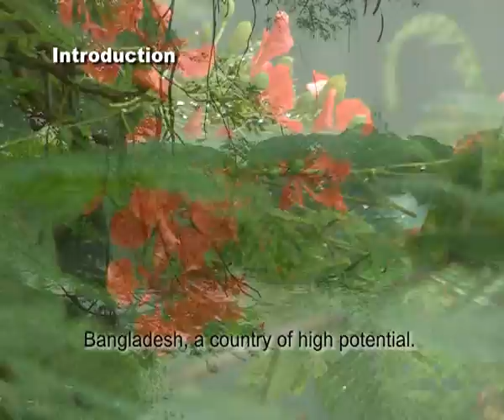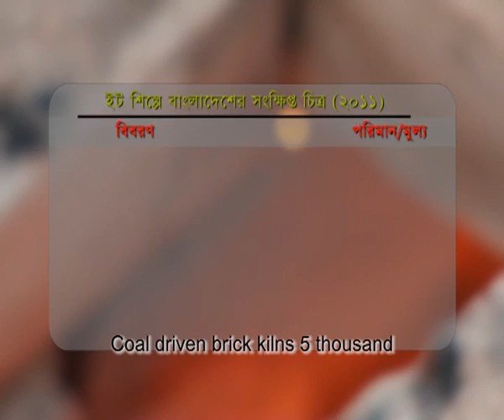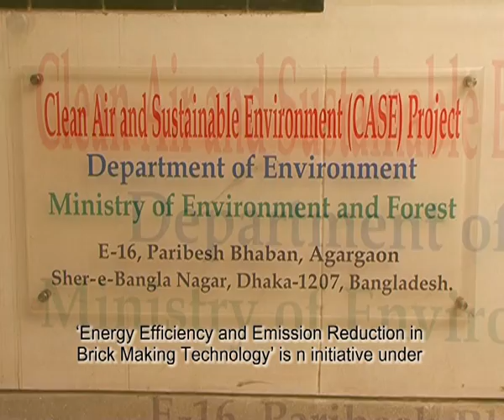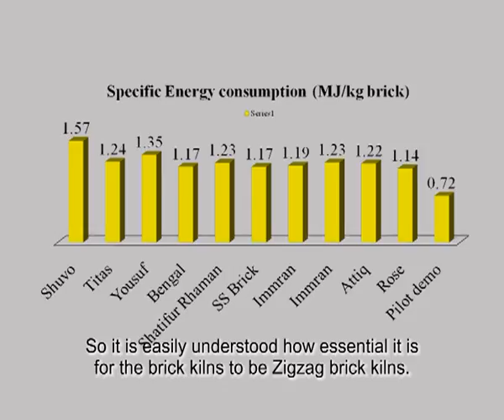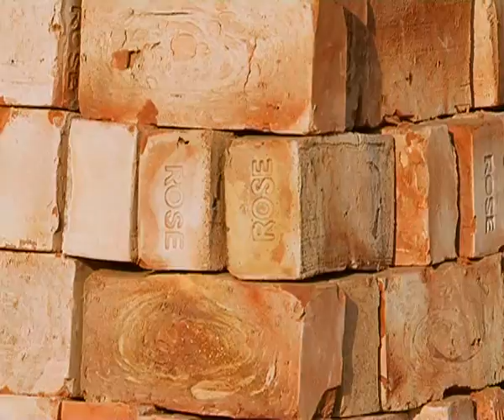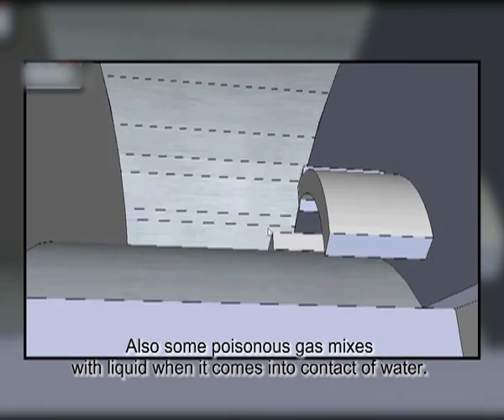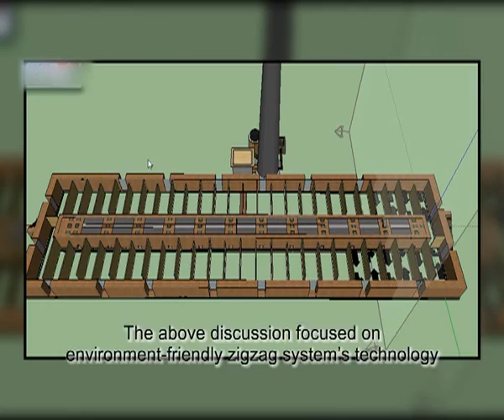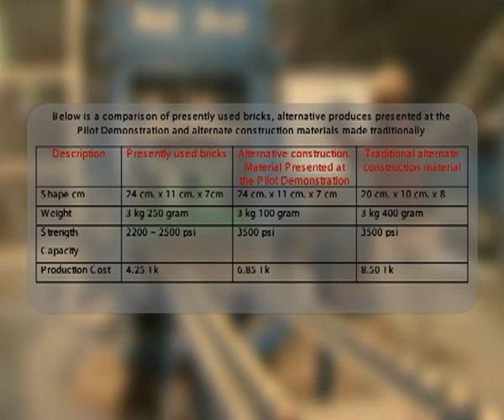Documentary Film Zigzag Kiln production pilot Demonstration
FCK into Zigzag Kiln conversion project Documentary Film